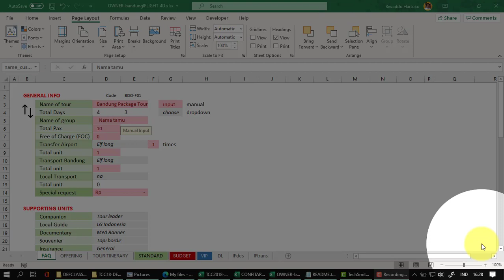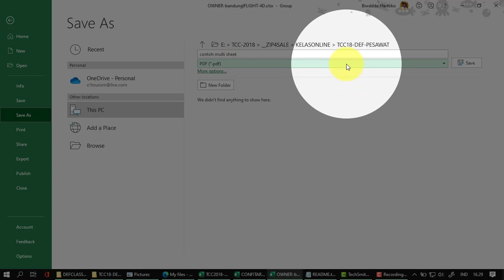Save as multiple sheets excel to pdf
Pekerjaan menjadi semakin cepat cara Save as multiple sheets excel to pdf